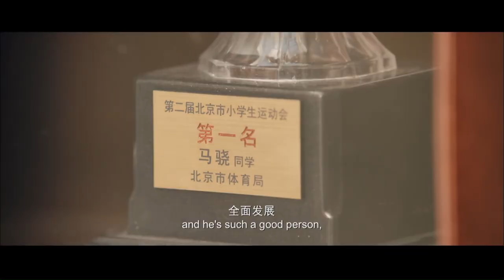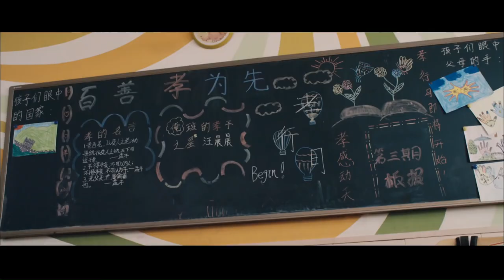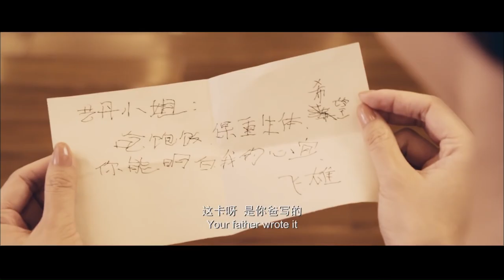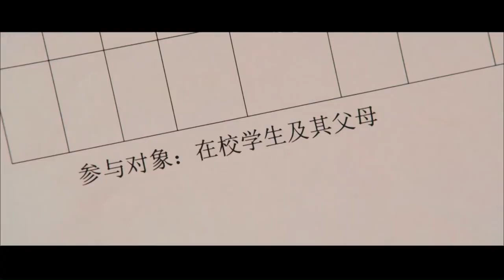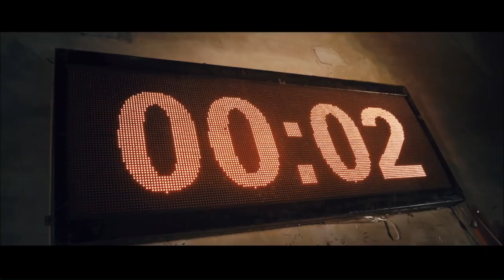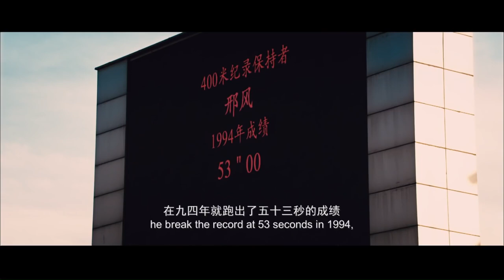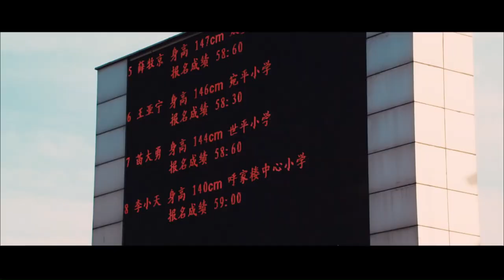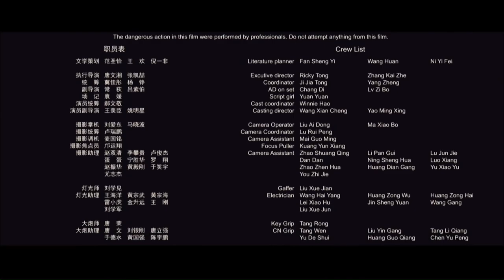【ENG】On My Way | Drama | Sports | Yang Mi | He Shengming | Qi Wei | China Movie Channel ENGLISH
【Chinese Name】跑出一片天
【Starring】 田亮 Tian Liang / 胡静 Hu Jing / 杨幂 Yang Mi / 何晟铭 He Shengming / 戚薇 Qi Wei
【Synopsis】Li Xiaotian (played by Miao Yaning)'s parents divorced, which made him very stubborn and stubborn. He longed for mother's love, but unfortunately Li Xiaotian's father Li Feixiong (played by Chang Cheng) knew nothing about it. Li Xiaotian loves running, and loves to feel the speed of the wind while running, but Li Feixiang only wants his son to study honestly, thinking that this is the only way out.
By chance, Big Eye (played by Tian Liang) discovered Li Xiaotian's talent in running. He became Li Xiaotian's coach and took him to the "Cool Running Night" event. During the event, Li Xiaotian met many like-minded friends, including Scorpion (played by Yang Mi), referee (played by He Shengming), Cindy (played by Qi Wei) and spider (played by Bai Liuxi). Here, Li Xiaotian regained his happiness. The competition is imminent, Li Xiaotian can only win the final victory if he insists on strict training.

★The most authentic Chinese movie in Indonesian - FILM CINA： 【Chinese Name】
【Starring】
【Synopsis】